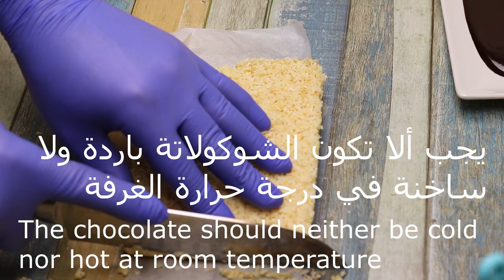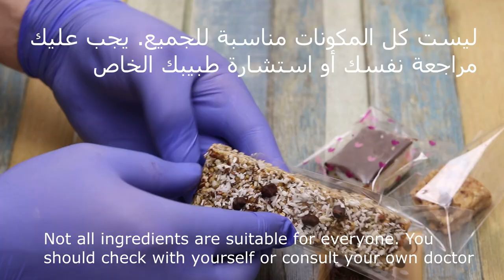حلاوة المولد كيتو دايت و لمرضى السكر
جوز الهند مكسرات سمسمية بدون فرن سناك كيتو دايت و لمرضى السكر